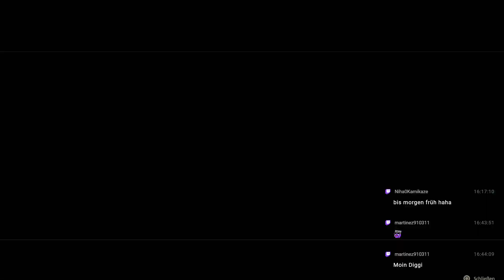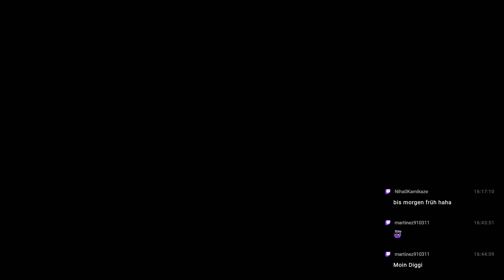FINAL FANTASY XVI #123 - Die Lieblingssklavin °